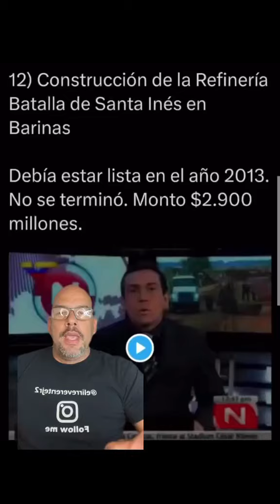Chávez y Maduro nos han robado hasta la dignidad